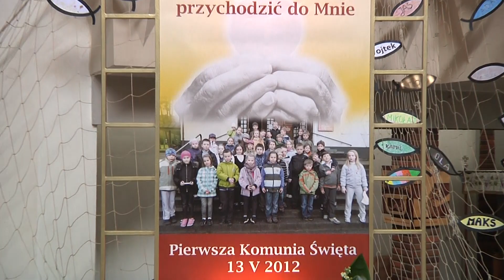PIERWSZA KOMUNIA ŚWIĘTA 2012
- PIERWSZA KOMUNIA ŚWIĘTA W PARAFII P.W. ZMARTWYCHWSTANIA PAŃSKIEGO W GDAŃSKU WRZESZCZU - 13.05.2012.